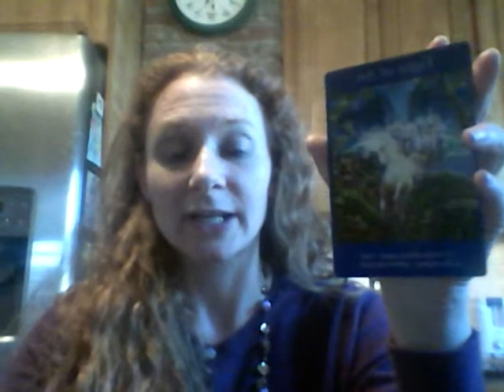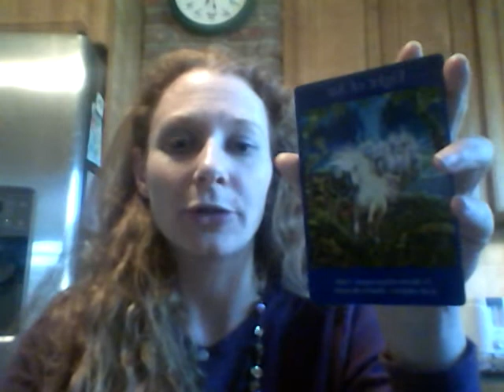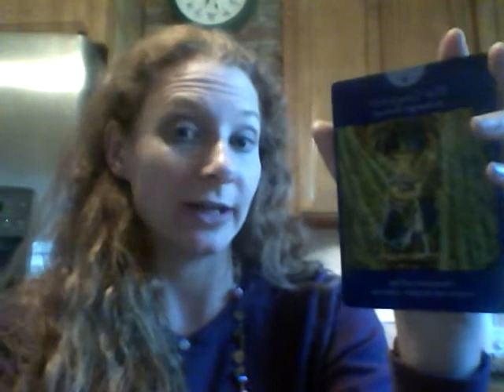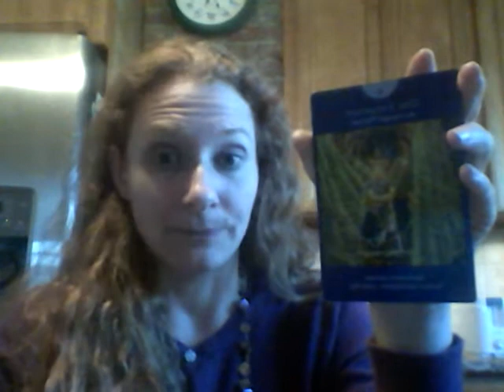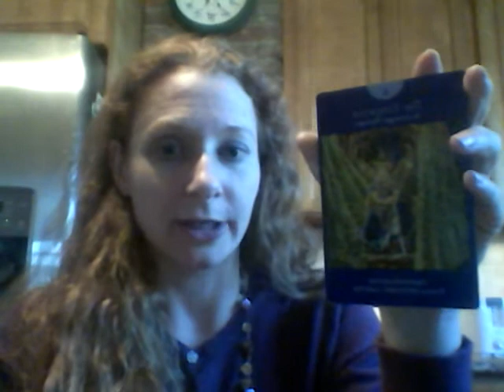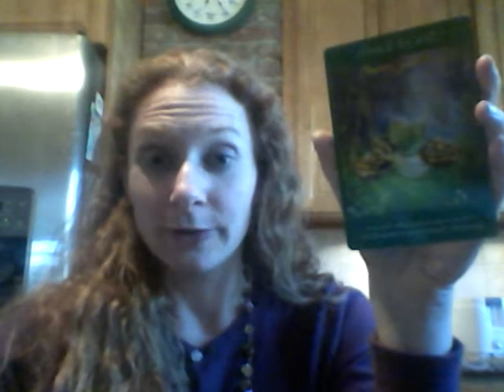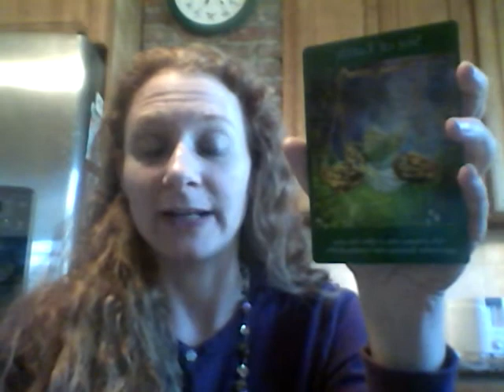Choose-A-Card Reading April 10th - April 16th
Did you choose Card 1, 2, 3, or the Wood in between Cards 2 & 3? ;)

Check out the LiveStreams on Facebook every Monday and Friday at 9:30 am EST!